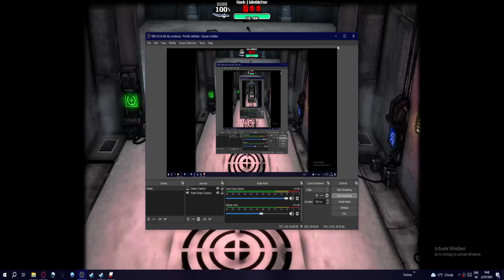Antipathy Hank VS Hank (MPN2)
Credits to ME! For making the antipathy hank thing lol. Made using dossier tool in madness combat project nexus 2.